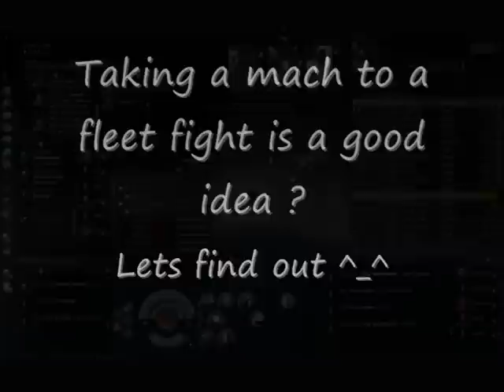Volatile Machariel 1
In case you want to download this vid